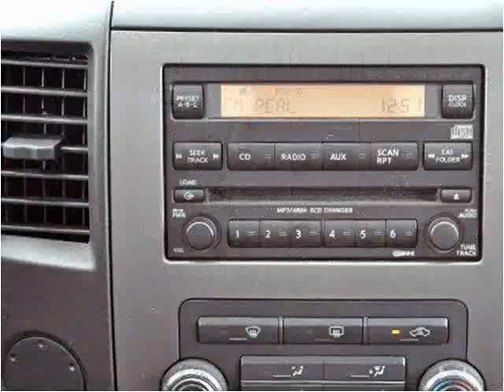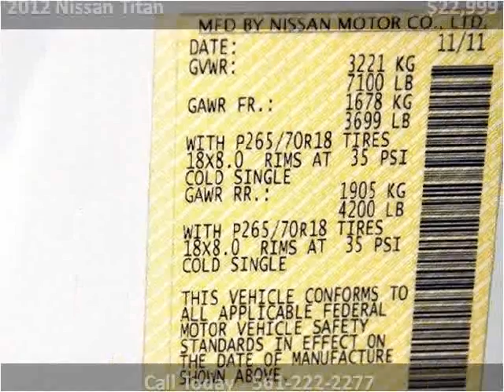2012 Nissan Titan Used Cars Lake Worth FL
This 2012 Nissan Titan is available from Off Lease Only .